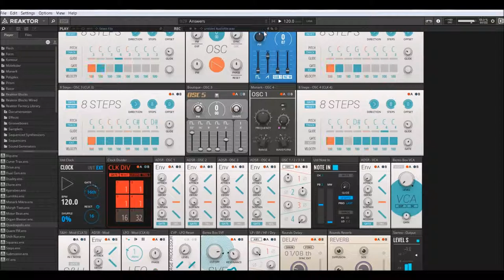Native Instruments | Reaktor Blocks 6.3.1 | Quadrapolis